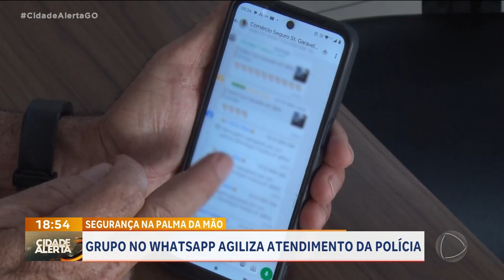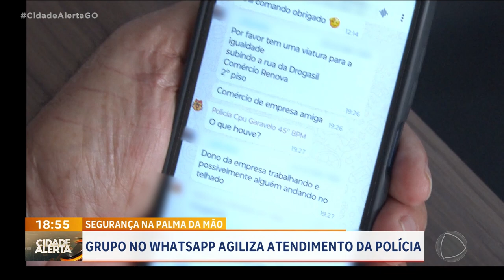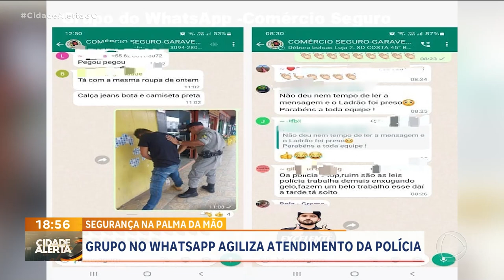GRUPO NO WHATSAPP AGILIZA ATENDIMENTO DA POLÍCIA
A POLÍCIA MILITAR CRIOU GRUPOS NUM APLICATIVO DE MENSAGENS, REUNINDO MORADORES E COMERCIANTES. O OBJETIVO É FACILITAR O ATENDIMENTO DAS OCORRÊNCIAS. E A INICIATIVA TEM SIDO APROVADA PELA POPULAÇÃO.